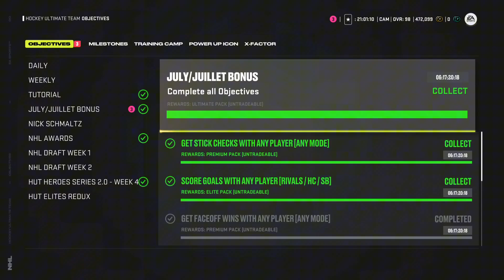NHL 24 HUT SUOMI - EASY & FREE Ultimate Pack + 94 OVR Nick Schmaltz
MrCamperfire